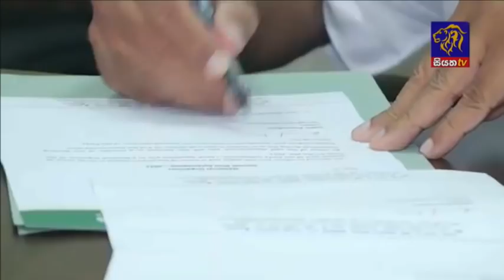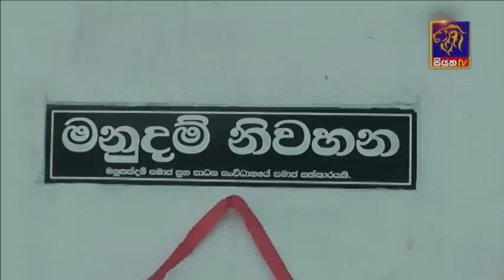Siyatha News | 06.00 AM | 26 -01- 2021